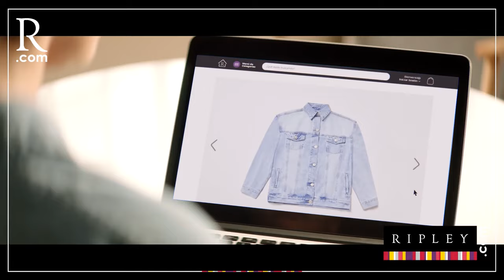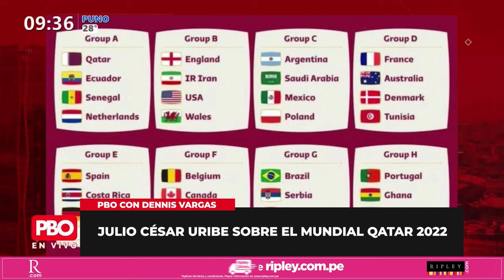Julio César Uribe sobre el Mundial Qatar 2022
PBO | Julio César Uribe sobre el Mundial Qatar 2022

📌 Escúchanos EnVivo por todo el mundo aquí: pboradio.com